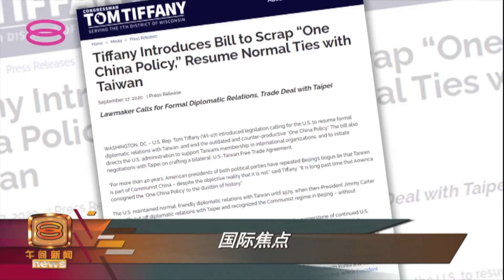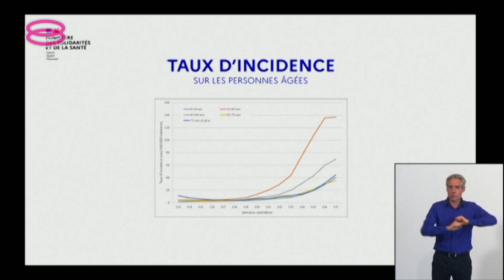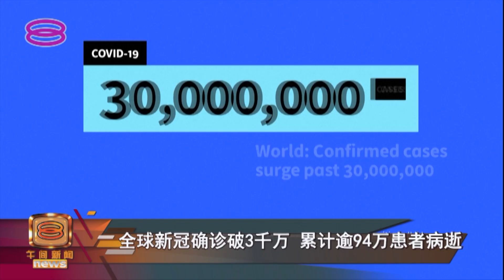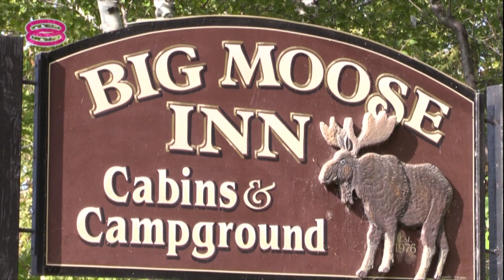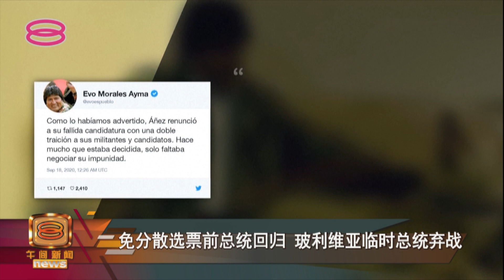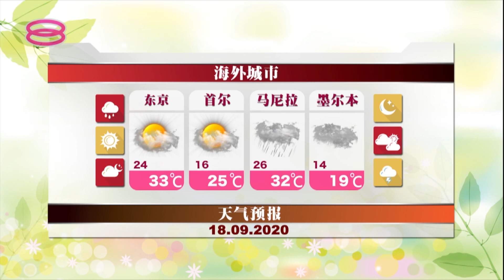Mid Day Mandarin News (2020) | Fri, Sep 18